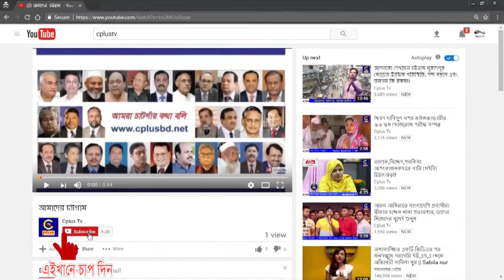খাগড়াছড়িতে জাতীয় গ্রন্থাগার দিবস উপলক্ষে র‍্যালি ও আলোচনা সভা